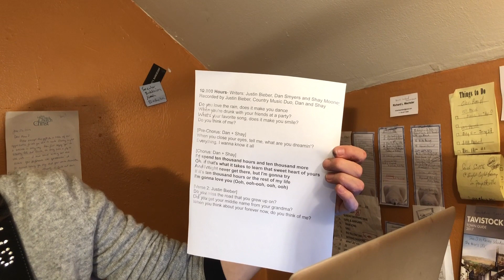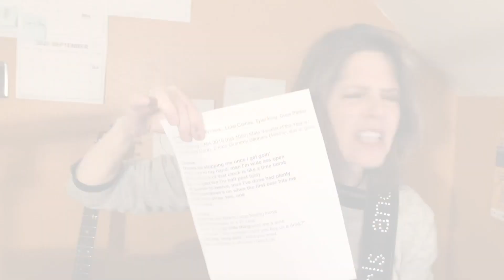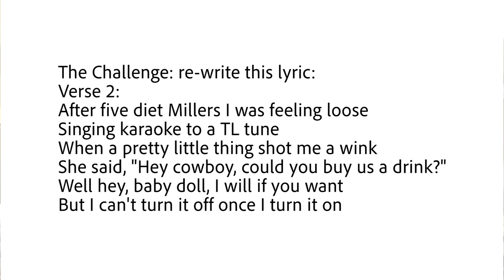HEY COUNTRY MUSIC, STOP CALLING US THINGS!